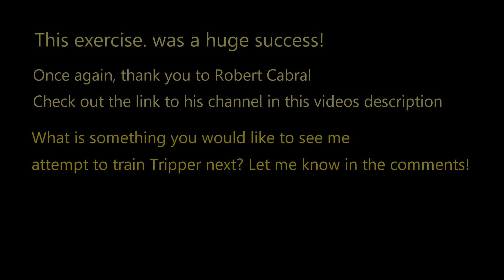From SCARED, to CONFIDENT in a CANOE -DUTCH SHEPHERD PUPPY 1 week Progression.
In this video, I, with the help of expert dog trainer, Robert Cabral, teach Tripper, the Dutch Shepherd Puppy how to be comfortable in a canoe.
I show the beginning, where he is almost frightened of the canoe, to the end, where he happily jumps into the canoe on his own, anf enjoys canoe rides...I'll show you the steps in between as well.
I am training a dog for a life in the wilderness, where he accompanies me on my outdoor adventures.
This should be a fun series!